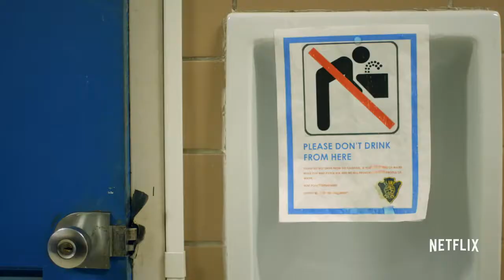Flint town official trailer by Netflix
Season 1 Coming on 2 March

Flint Town

2018 16+

Over a two-year period, filmmakers embedded with cops in Flint, Michigan, reveal a department grappling with volatile issues in untenable conditions.

Genres: TV Programmes, American Programmes, Documentaries, Social & Cultural Documentaries, Political Documentaries

ADDITIONAL VIDEOS Flint Town